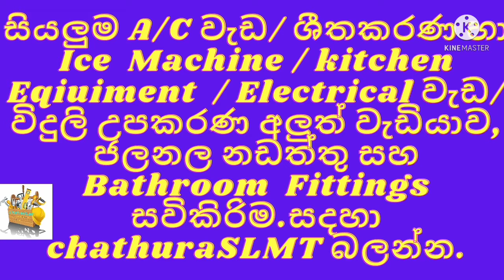how to check remote control/රිමෝට්‍ එකක් චේ‍ක්කරන විදිය/ how to check remote/ chathuraSLMT/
ඔබට ඔනැම රිමෝට්‍ එකක් වැඩකරනවද කියලා බලා ගන්න පුලුවන් සරලම විදියට පැහැදිලි කරලා දි අැත එම කිසා ඹබ මෙම වීඩියෝව අවසන් වන තුරු නරබන්න.
shaer ↗️
commend. 📝